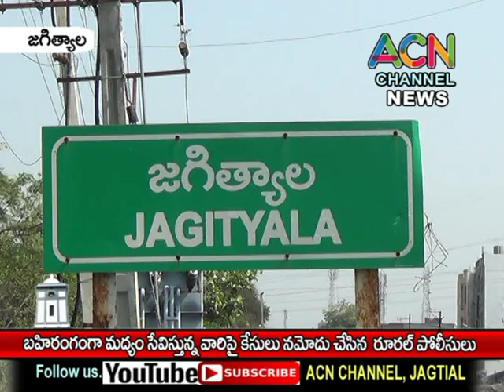జగిత్యాల పట్టణ శివార్లలో బహిరంగంగా మద్యం సేవిస్తున్న 30 మంది పై కేసులు నమోదు చేసిన రూరల్ పోలీసులు